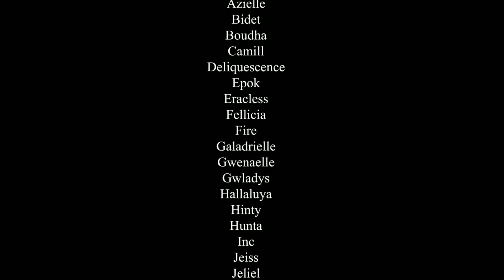Rift - Source - Juin 2011 - Credits to aldarion27 (Galadrielle)